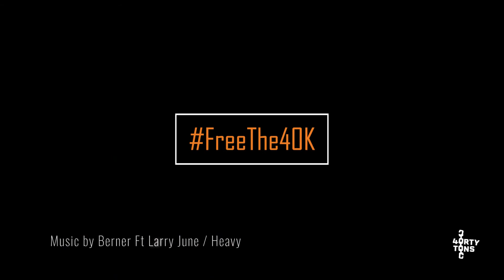40 Tons Brand: 420 Day in Los Angeles (2021)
The 40 Tons Brand had a great 4/20 this year. It was our inaugural 4/20 and it was the first 4/20 that Chief Brand Ambassador Corvain Cooper spent on the streets in 10 years.

We started off with our soft launch at the Go Verde Incubator Social Equity Brands Launch Party, we then headed over to a Beverly Hills mansion to meet our great friend Shane from 420 on Demand for their chili cook off, and ended the night off with Black Cannabis Magazine and Hazey Taughtme for their magazine launch party at the W hotel.

Edited By: Dankful Media

About 40 Tons
Just because someone carries it well, doesn’t mean it isn’t heavy. 40 Tons is a Black, woman-owned premium cannabis, clothing, and accessories brand from Los Angeles, California. Representing those impacted by the system — cannabis prisoners, victims of the war on drugs, their families and loved ones — while a booming billion dollar industry flourishes across the globe, 40 Tons was founded by the very legacy operators who’ve helped build the cannabis industry during the course of battle. With true know-how, the scars to prove it, and 40,000+ cannabis prisoners still locked-up, 40 Tons is 100% real, authentic cannabis and cannabis culture standing up for those who fought, and still fight today, the tired and traumatic war over legalization. With a mission to break the chains of these injustices stemming from prohibition, every 40 Tons purchase helps non-violent cannabis prisoners fight their unjust sentences, engage in restorative justice, and find full, equitable lives once they return home to their families.